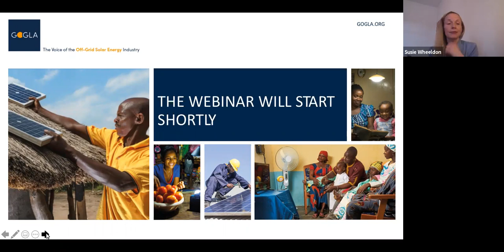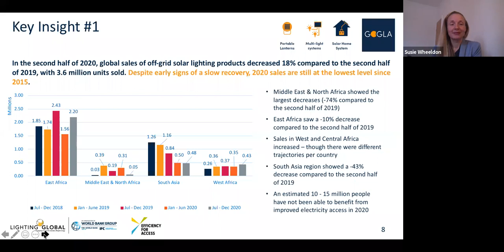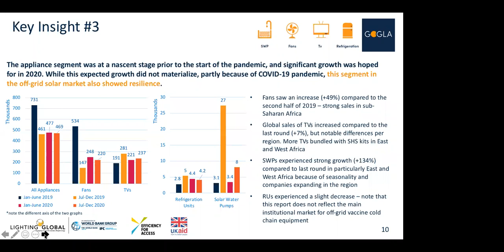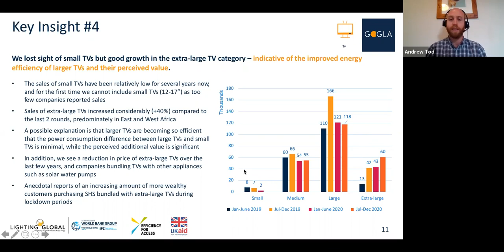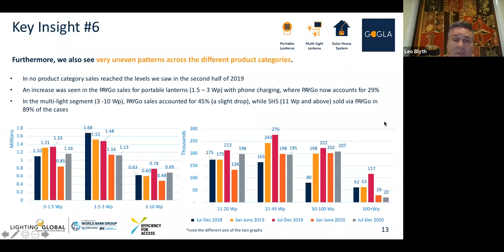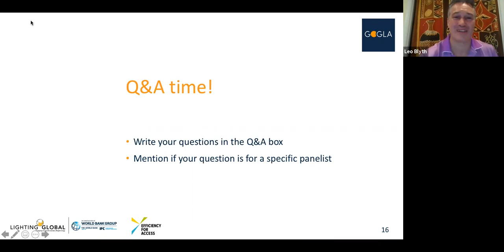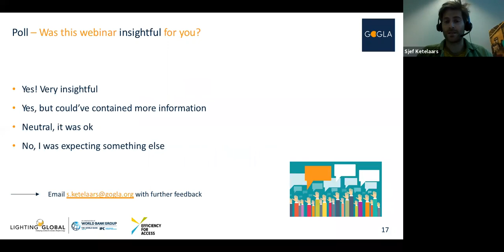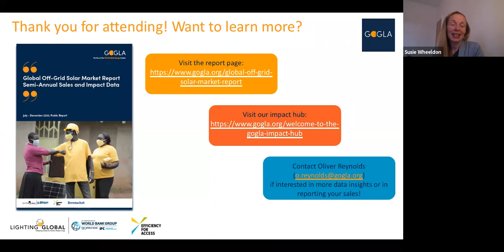Report Launch: Global Off-Grid Solar Market Report H2 2020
Join GOGLA, Lighting Global, and the Efficiency for Access Coalition for the webinar launch of the H2 2020 off-grid solar sales and impact report.

In the session you will:

1. Learn about the latest off-grid solar lighting and efficient appliance sales from July – December 2020, and how the COVID-19 pandemic is continuing to affect the market
2. Hear the leading insights on different business models, regional dynamics, and technologies
3. Get the latest impact numbers, including the first-ever impact estimates on off-grid televisions and fans